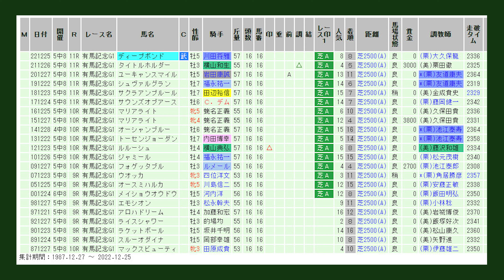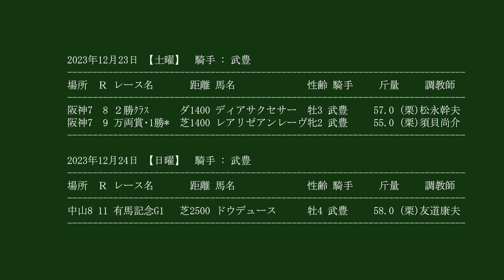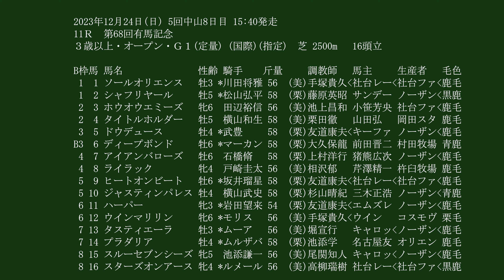【武豊】復活の有馬記念！武豊とドウデュース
武豊　ドウデュース　有馬記念　競馬予想 競馬場での映像、主に武豊騎手のレース、パドック、返し馬、引き上げ、その他を最速でUPしております。

2024年5月4日以降の現地動画はサイズが（1920×1080）で画質が少し

▶遊ぶ犬
現在準備中